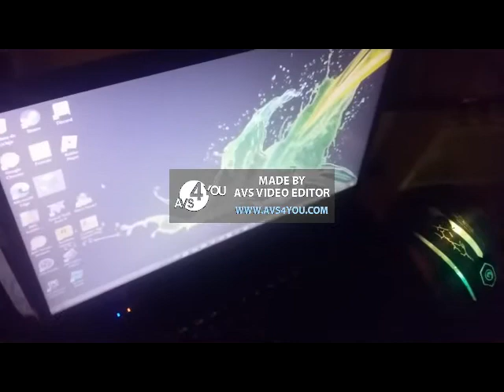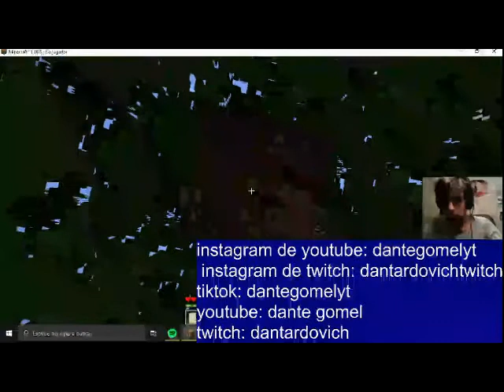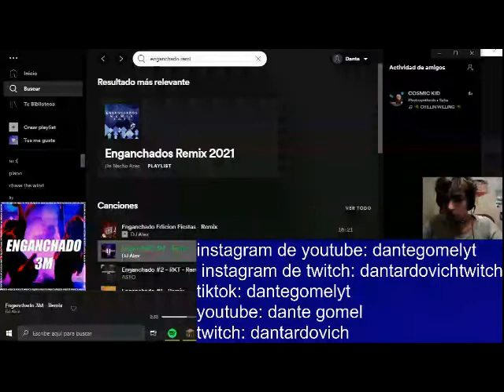continuo jugando al Minecraft mientras sigo hablando por discord con Dante Raffa